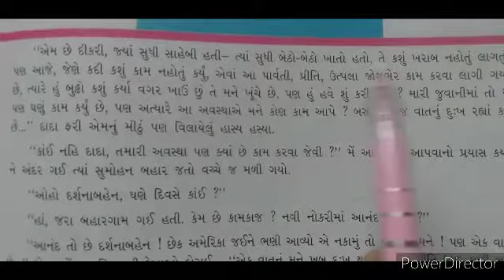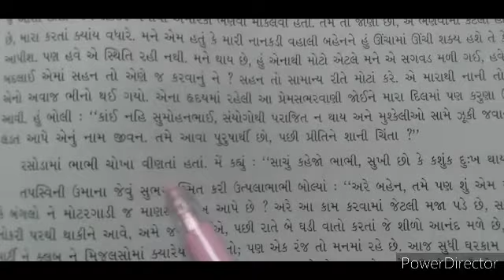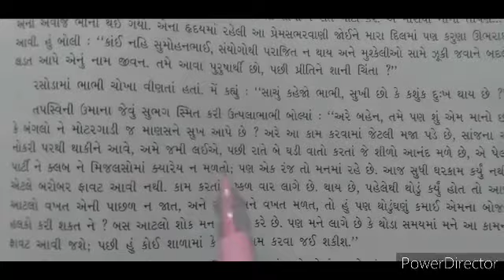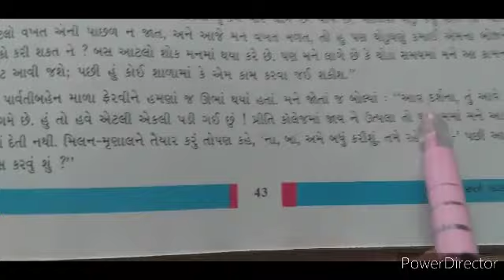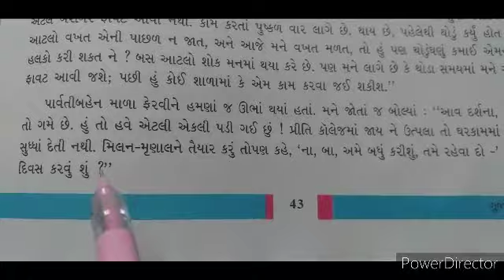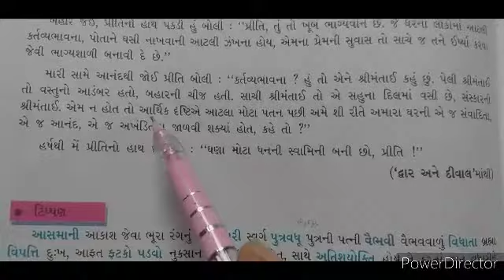ધોરણ-8/ગુજરાતી/સત્ર-2/17.સંસ્કારની શ્રીમંતાઈ (ભાગ-2)